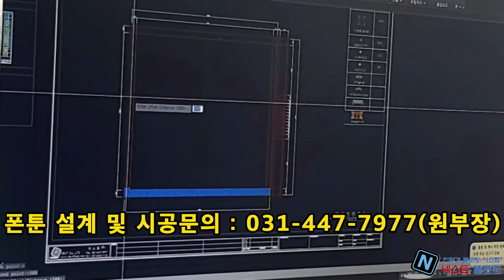계류장. 부잔교. 바지선. 부교 설계, 시공_데크계류장_레저용계류장_빠지 만들기(18편). Jetty. Pier. Dock. Mooring. Dry_dock. PWC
강원도 양구군 한반도섬에 데크설치형 계류장으로
수상레저용 계류장, 빠지시설입니다.

넥스트플로트는 조립식PE폰툰 전문기업입니다.
넥스트플로트는 국내산 고품질의 원료를 이용하여
국내에서 직접 제품을 생산할 뿐만 아니라 설계 및 현장시공, 유지관리까지
원스톱서비스를 제공하는 수상구조물 전문기업입니다.

보트계류장 의 설계 및 시공
부잔교 의 설계 및 시공 등 수상구조물은 전문기업,
넥스트플로트에 맡겨주세요.